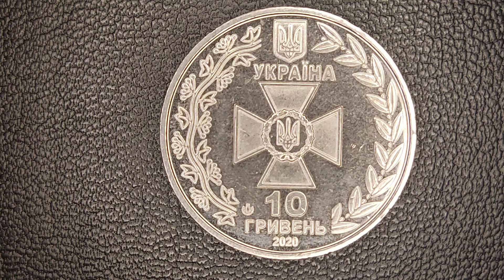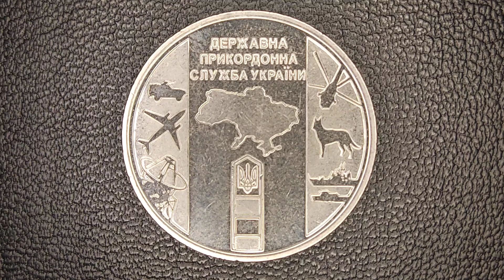10 гривень "Державна прикордонна служба України" 2020 р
10 гривень "Державна прикордонна служба України" 2020 р